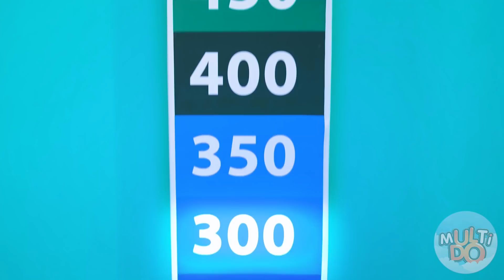Formas engraçadas de meter super-heróis no cinema por Multi Do!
Caras, vocês ainda não sabem como os super-heróis vão ao cinema? Então assista ao nosso novo vídeo com urgência! Começando!